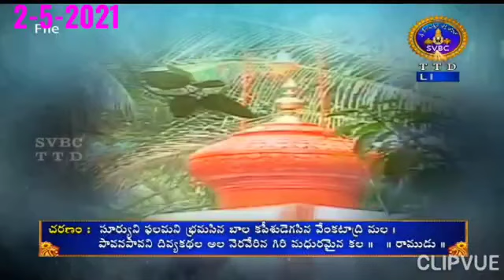Ramudu nadachina nela.....Sri Gurazada Madhusudan Rao garu..🙏🏻💐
Video from Mahathi Maha